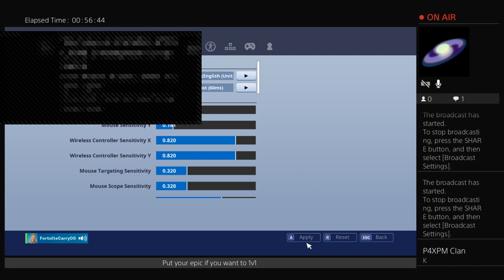Playing with fan